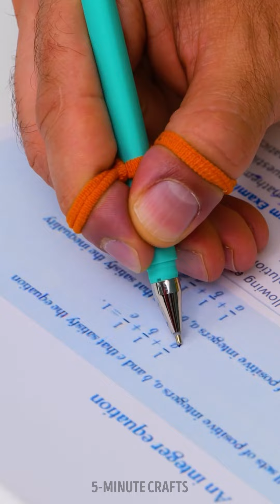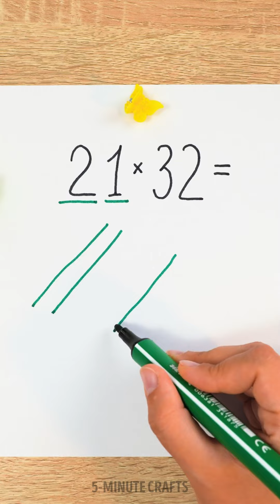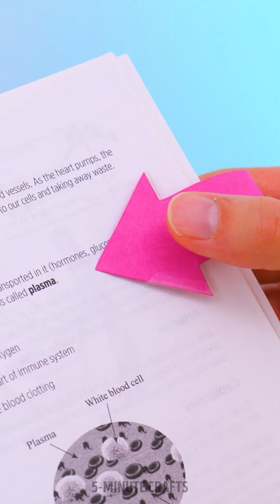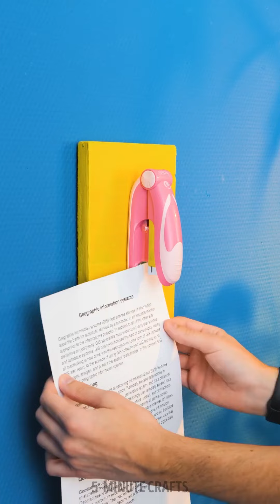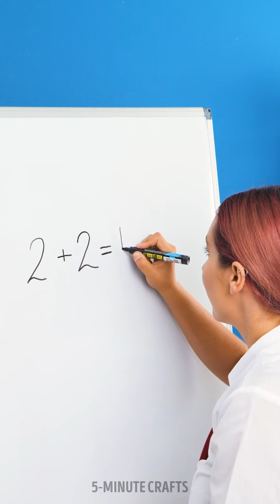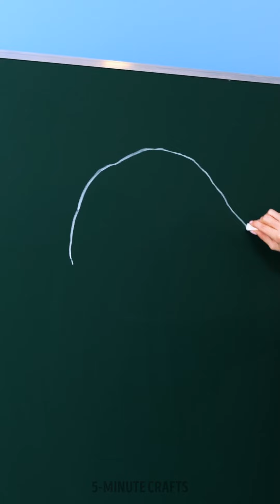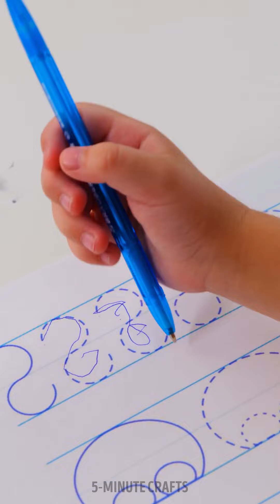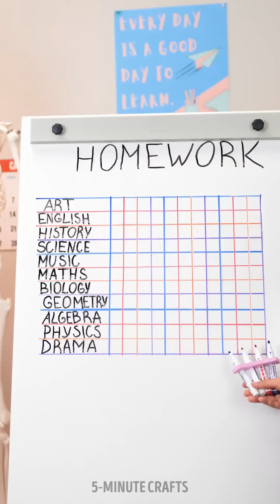📚 Super Creative School Crafts and Hacks for Smart Students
TIMESTAMPS:

00:00 DIY squishy toy
4:00 DIY water dispenser from cardboard
9:27 DIY bookmark
14:15 DIY keyboard from epoxy resin
19:00 DIY bookstand
24:20 Math trick